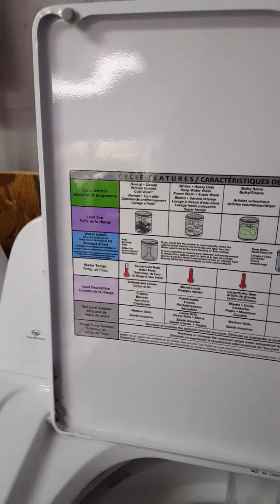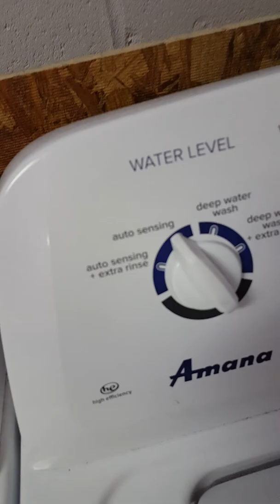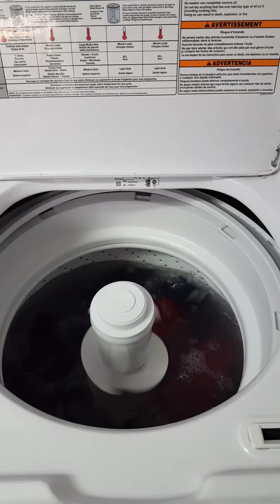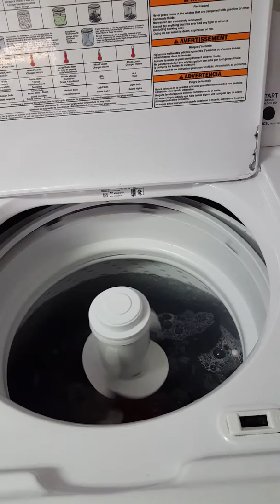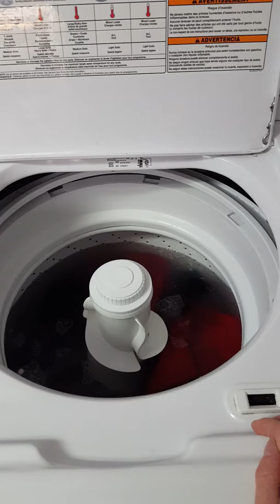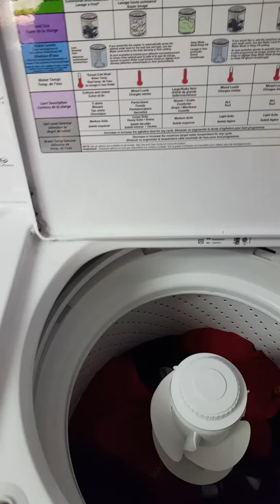Amana washer casual cycle part.